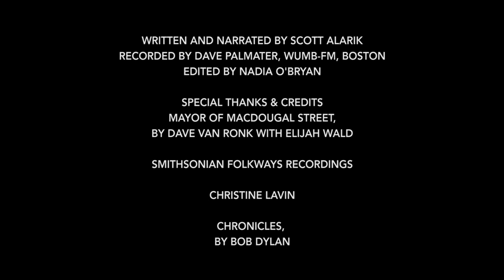Dave Van Ronk - Folk Alliance International Lifetime Achievement Award 2007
2007 Folk Alliance International Legacy Lifetime Achievement Award recipient Dave Van Ronk